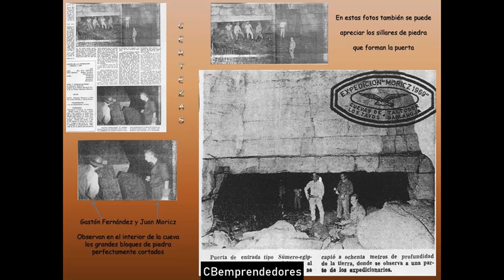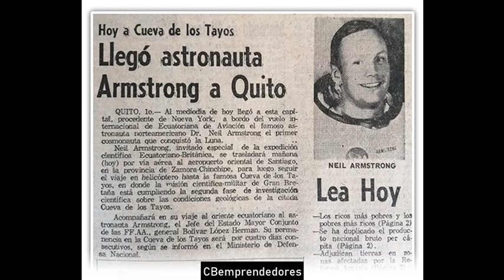☢️ La Zona cero: Cueva de los Tayos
La Cueva de los Tayos se encuentra en la República del Ecuador, en la provincia de Morona Santiago, Cantón Limón Indanza, en la zona montañosa irregular llamada Cordillera del Cóndor. Debe su nombre a ser el hábitat de aves nocturnas llamadas tayos (Steatornis caripensis), que habitan en numerosas cuevas en las selvas andinas de América del Sur.